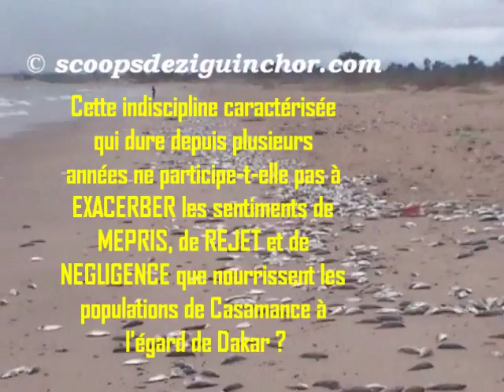Ziguinchor.TV - Indiscipline des pêcheurs à Kafountine: Pillage, Sabotage, Pollution des PLages